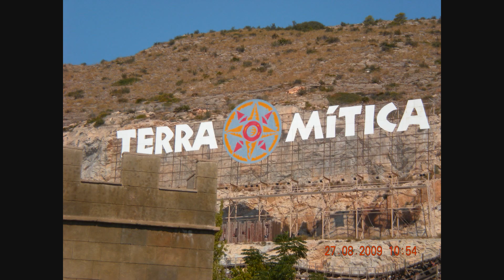5 REASONS NOT TO MOVE TO BENIDORM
Welcome to your ultimate guide for relocating to Spain! 🌴✈️ Whether you're dreaming of the vibrant streets of Barcelona, the tranquil beaches of Costa del Sol, or the historic charm of Seville, we're here to help you find the perfect Spanish haven that aligns with your lifestyle. Our channel dives deep into the nuances of real estate in Spain, from buying your dream home to navigating the property market. 🏡💼 But that's not all - we cover everything you need to know about the Spanish lifestyle, including the diverse climate, quality schooling options, thriving business opportunities, and cultural insights to ensure a smooth transition to your new life in Spain. ¡Hasta pronto!

- Discover the wisdom of the Costa Blanca

This invaluable e-book helps you match your unique lifestyle requirements with your ideal spot in Spain:

"Roadmap to a Lucrative Business in Spain". Empower yourself to create lasting wealth by starting your own lucrative business in Spain: